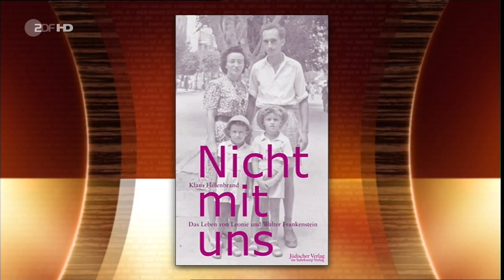Markus Lanz, ZDF HD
Markus Lanz, komplette Sendung in HD vom 21.1.14 im ZDF mit folgenden Gästen: Politikerin Renate Künast Nach dem schwachen Ergebnis der Bundestagswahl 2013 hat Renate Künast mitgeteilt,.

Markus Lanz: Sendungsmitschnitte in HD (High Definition), ZDF.

In der Sendung am 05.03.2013 ist Bachelor, Jan Kralitschka, zu Gast bei Markus Lanz und redet über Sexismus, seinen wirklichen Abschluss und die Liebe. Außerdem gibt er einen Einblick in.

Markus Lanz, komplette Sendung in HD vom 17.12.13 im ZDF mit folgenden Gästen: Comedian Mario Barth Er zählt zu den beliebtesten Comedians in Deutschland - Mario Barth. Seit Oktober ist sein.